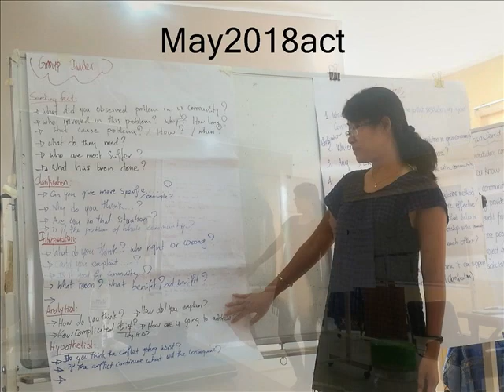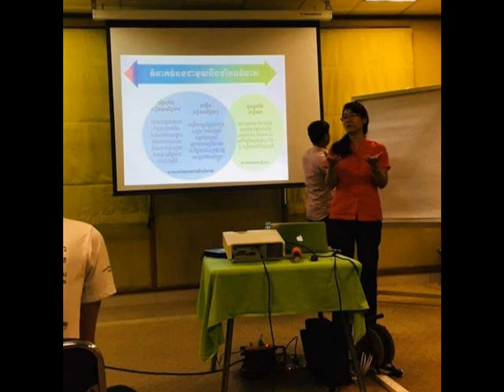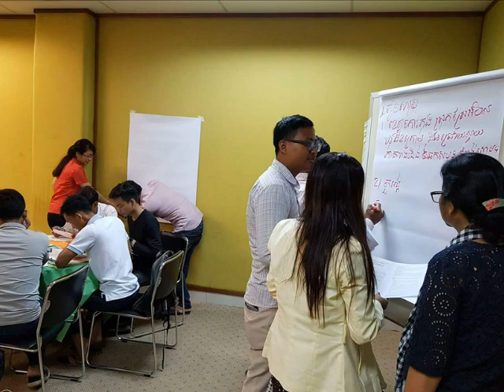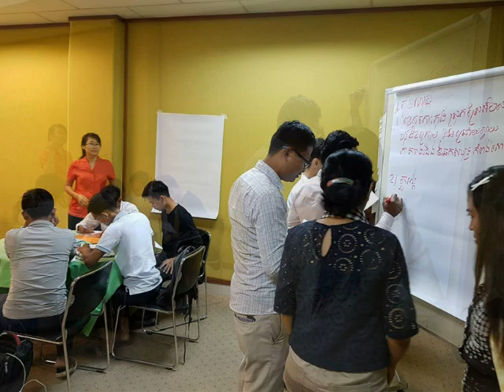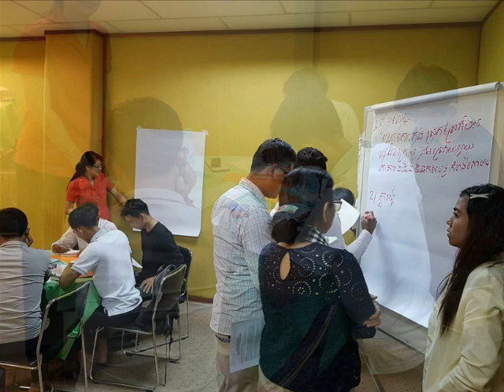May2018act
Sotheavy work and entertainment act cover the period April-May 2018